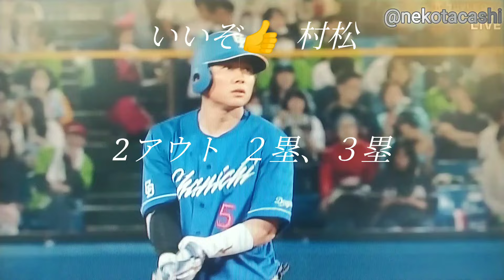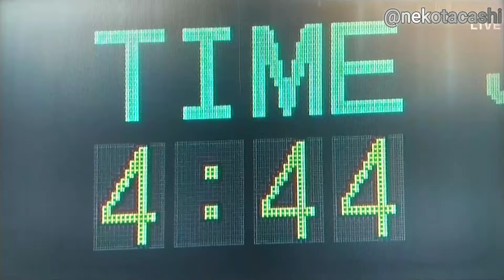2024/5/4(土) 中日７×７ヤクルト(神宮球場) 竜 延長 激闘12回 引き分け！9回 細川タイムリー ！中田 の犠飛で同点に追い付く粘りを見せたが…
2024/5/4(土) 中日×ヤクルト８回戦(神宮球場)
 中日は延長戦で引き分け、最下位に転落した。２点を追う9回に細川のタイムリー２ベース、中田の犠飛で同点に追い付いた。10、11回に得点圏にランナーを進めたが、後継が抑えられた。先発 柳は２回に一挙４点を奪われ、今季最短の1回2/3で降板。２年目の村松が４安打。連続打席安打８は球団タイ記録。ヤクルトは村上の８号２ランなど４点差をつけたが、救援軍が捕まった。(先発 柳×サイスニード  中日７×７ヤクルト )